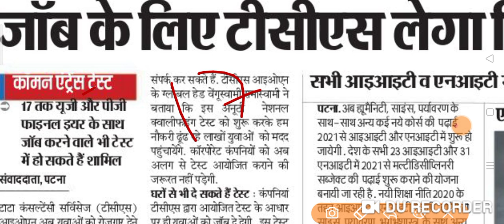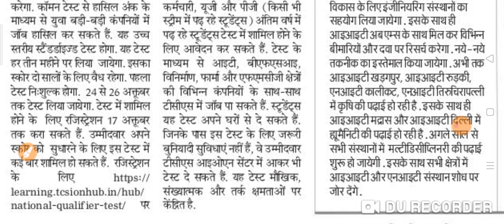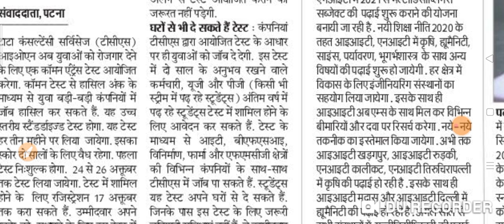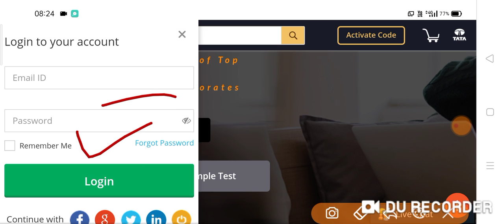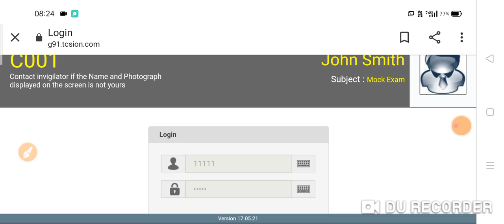TCS NQT Register and Official Information 2020